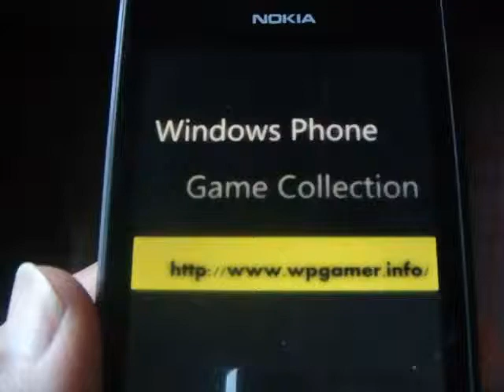Windows Phone Game Mortar Melon Review